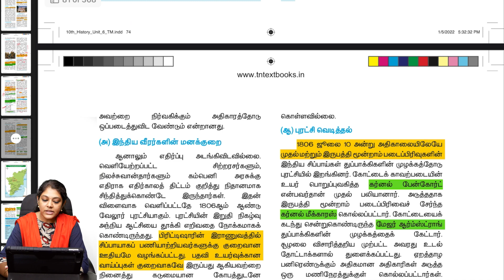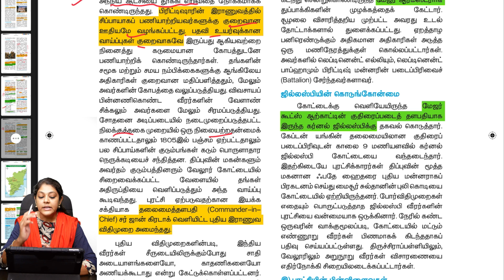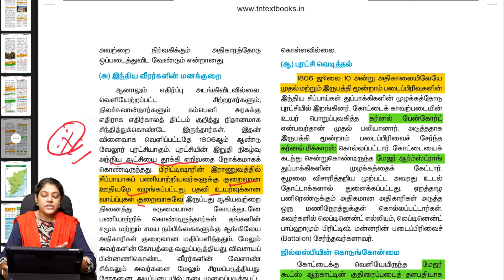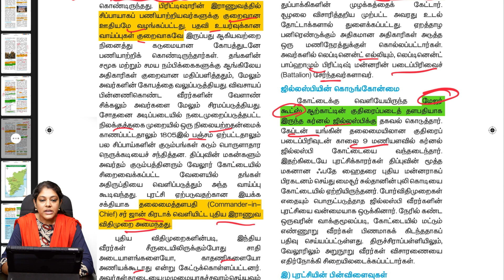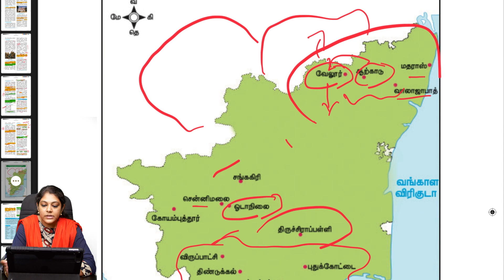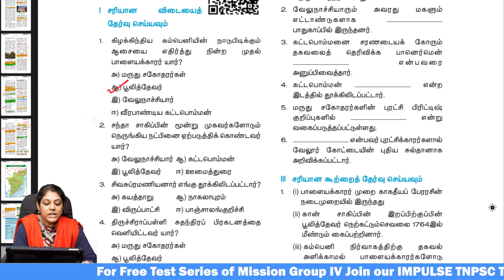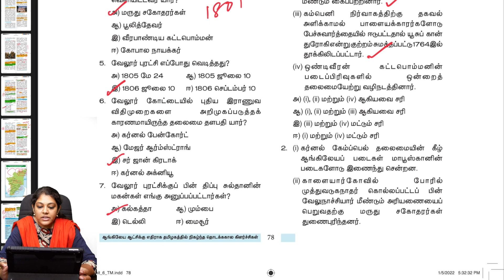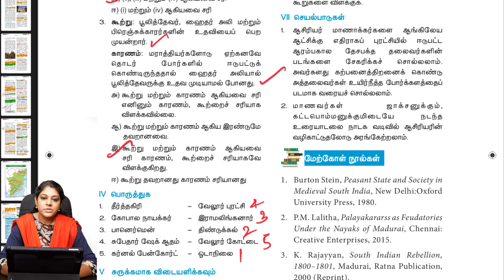10TH STD | INM | PART -3 | FREE CLASSES | MISSION GROUP IV | TNPSC | IMPULSE COACHING INSTITUTE